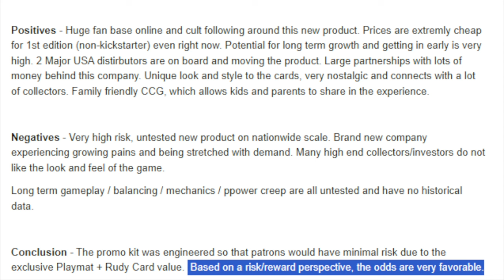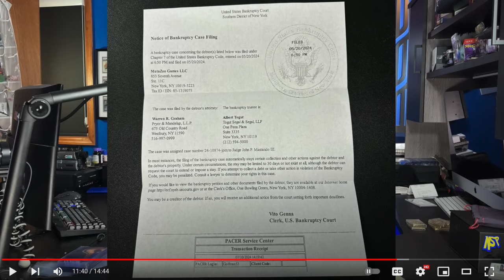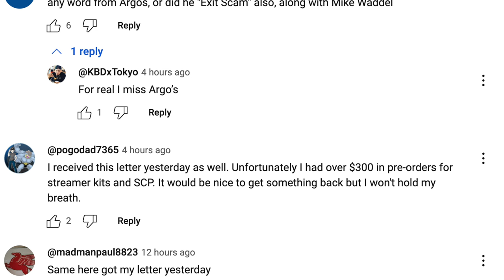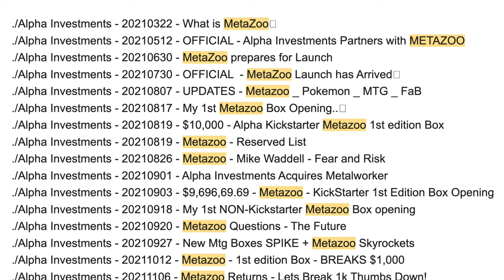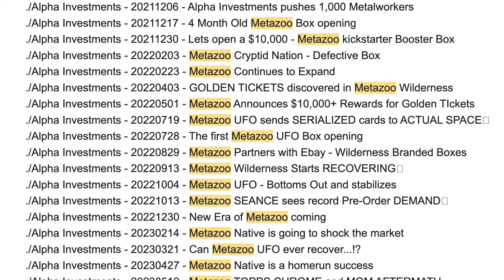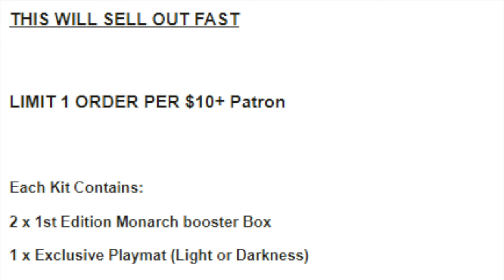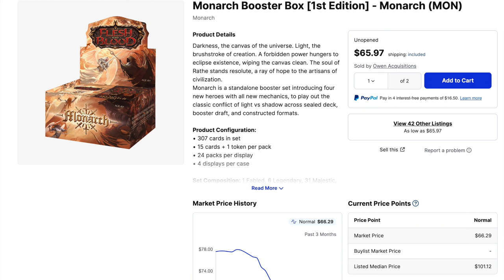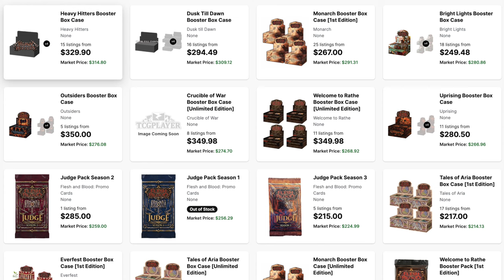Alpha Investments Timmys Get a Bankruptcy Notice from New York Court